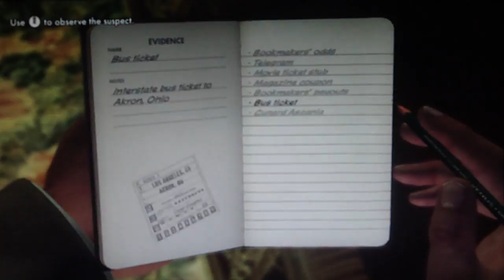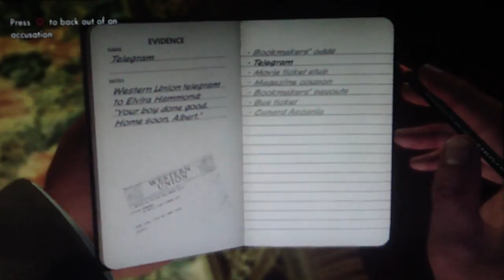LA Noire Playthrough Part 80